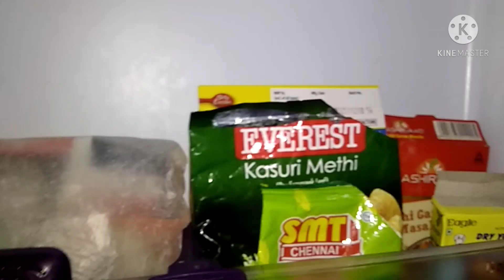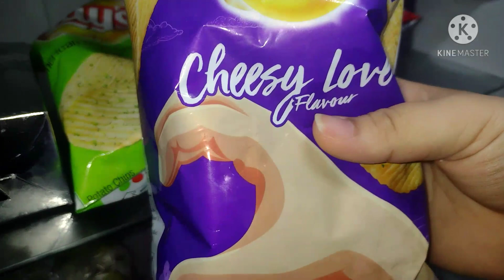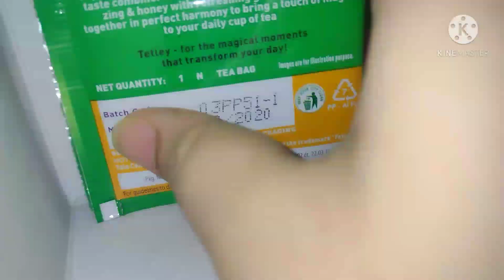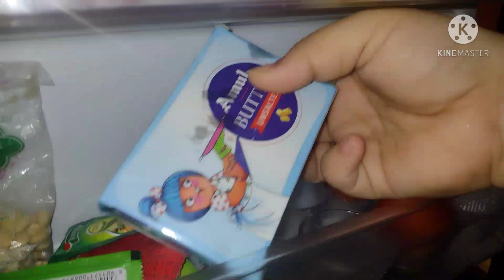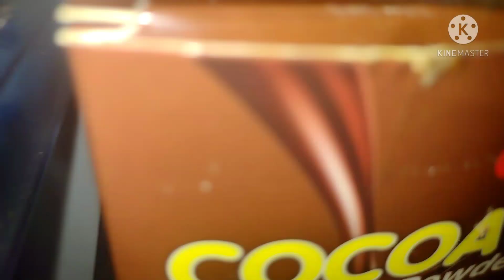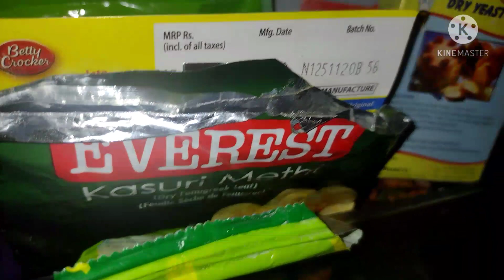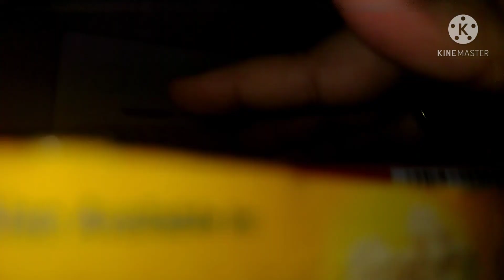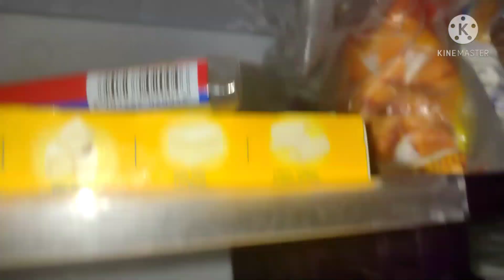FRIDGE TOUR ❄️ IN TAMIL ❤️ LOVE FROM SRI SAI 😎